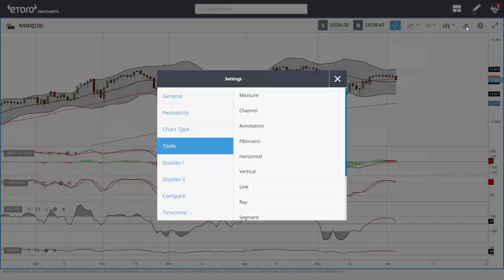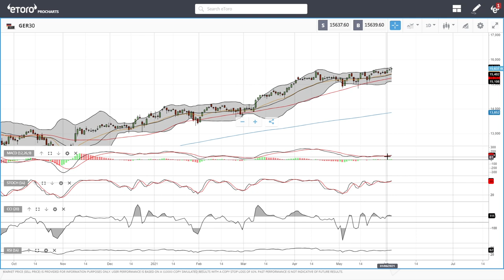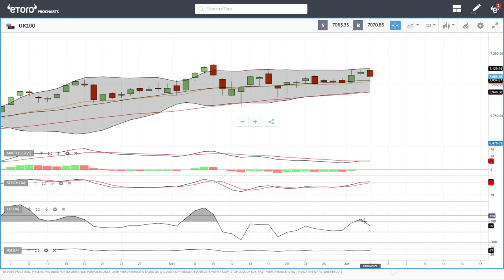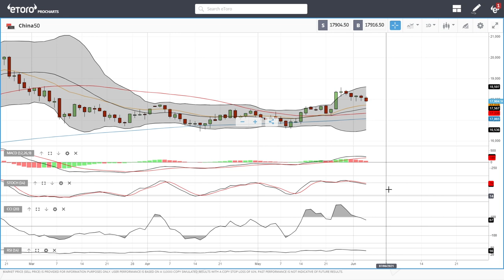S&P500, DJ30, Nasdaq, DAX, FTSE, China50 forecast for June 4, 2021